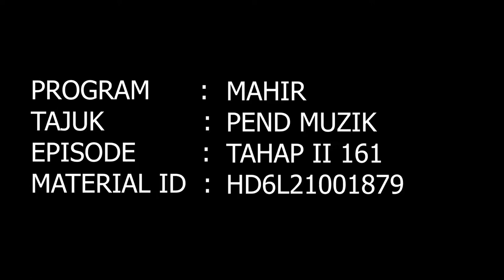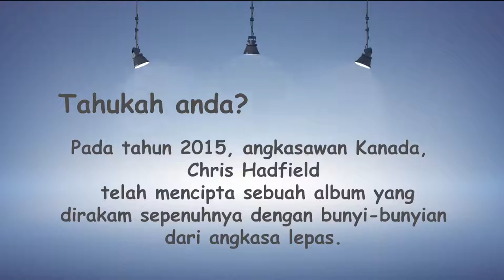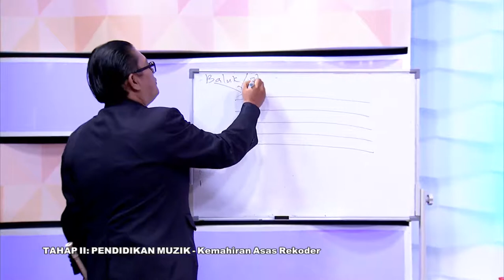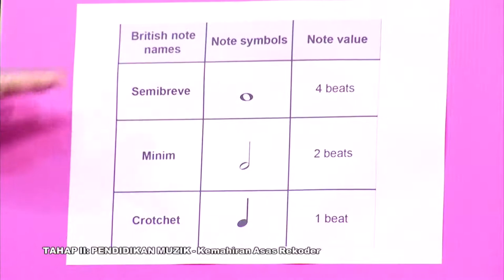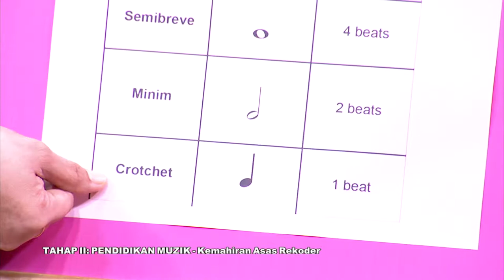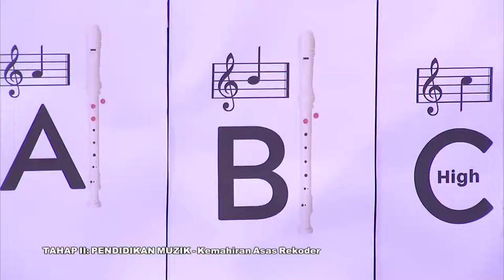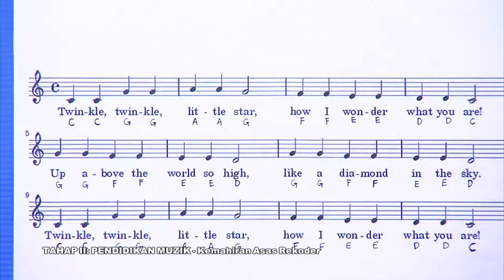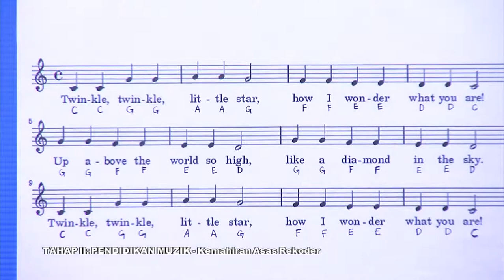DidikTV  Mahir Ep 161 Kemahiran Asas Rekoder